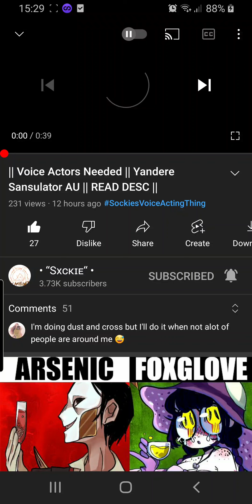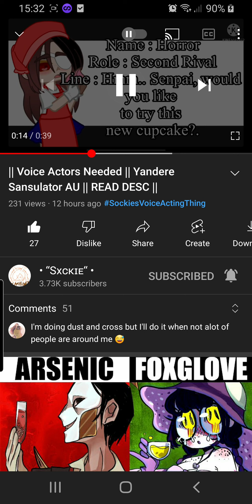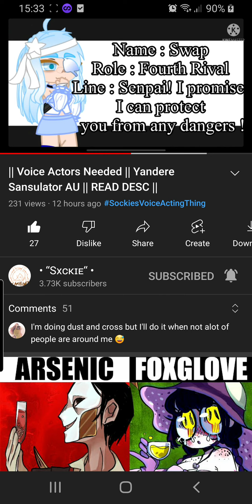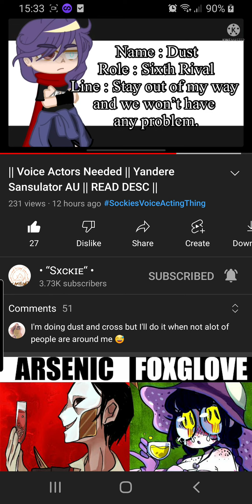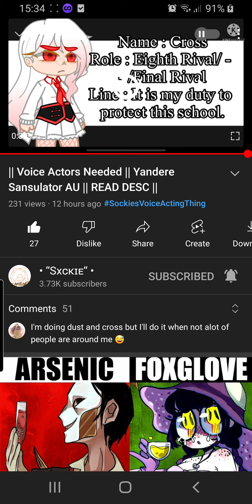SockiesVoiceActingThing I tried